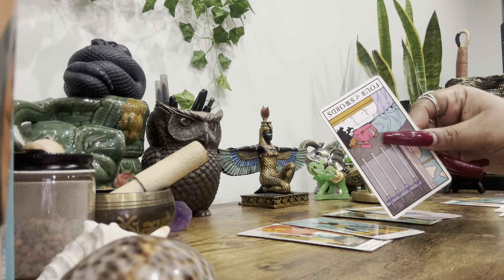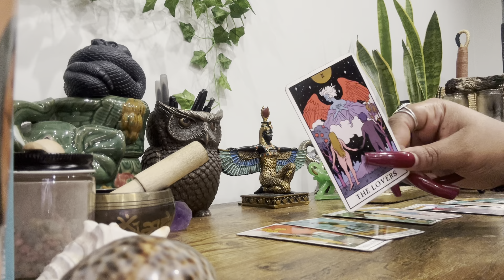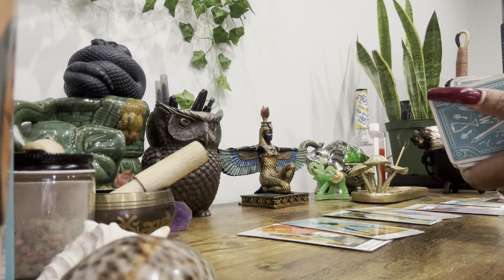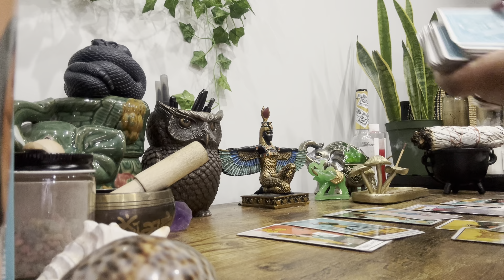Gemini - People Want You To Leave But You’re In This ! You’re Sticking By This Person ❤️💯